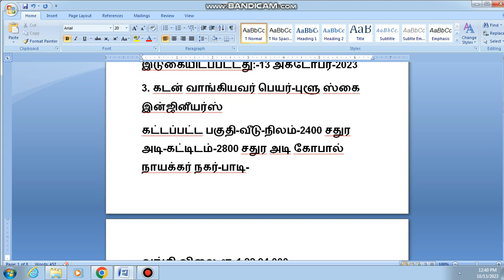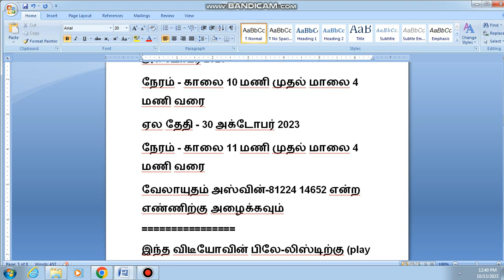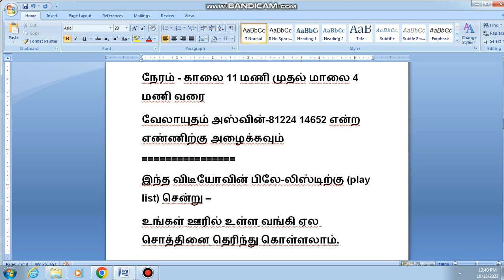2160,வங்கி ஏலம்,விற்பன,பாடி கடை,கொளத்தூர் வீடு விற்பனை, கொரட்டூர் வீடு விற்பனை, கொரட்டூர் tnhb வீடு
சென்னையில் வீடு விற்பனை, பாடி வீடு விற்பனை, பாடி வணிக சொத்து விற்பனை, பாடி கடை விற்பனை, கொரட்டூர் வணிக சொத்து விற்பனை, அம்பத்தூர் வீடு விற்பனை, அம்பத்தூர் தொழில்துறை வீடு விற்பனை, சென்னையில் தொழிற்சாலை விற்பனை, சென்னையில் தொழிற்சாலை நில விற்பனை, சென்னையில் வங்கி ஏல விற்பனை, சொத்து எனக்கு அருகில் விற்பனை, கொளத்தூர் சொத்து விற்பனை, கொளத்தூர் வீடு விற்பனை, கொரட்டூர் வீடு விற்பனை, கொரட்டூர் tnhb வீடு விற்பனை, சென்னையில் மலிவான வீடு விற்பனை, சென்னையில் தொழில்துறை தொழிற்சாலை விற்பனை, சென்னையில் வீடுகள் விற்பனை, யூ டியூப்